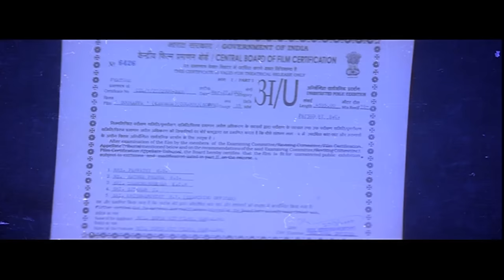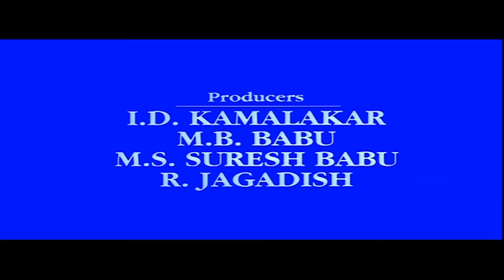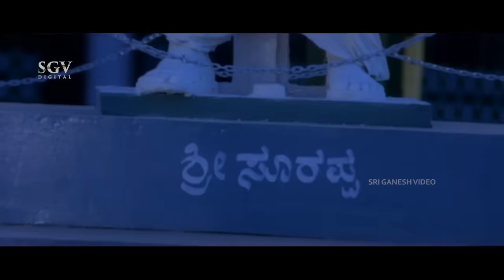Soorappa Kannada Movie In High Quality | Dr.Vishnuvardhan | Shruthi | Charanraj | Family Movie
Watch Soorappa Kannada Full HD Movie, surappa kannada movie Starring : Dr Vishnuvardhan, Shruthi, Charanraj On SGV Digital - Kannada Full Movies YouTube Channel.

Also Starring : Gurudatt, Ramesh Bhat, Bank Janardhan, Tennis Krishna, Krishne Gowda, Mandeep Roy, Srishailan, M S Karanth, Biradar, Anu Prabhakar, M N Lakshmidevi, Pushpa Swamy

Director : B Naganna
Banner : Super Hit Films
Producer : I D Kamalakar, M B Babu, M S Suresh Babu, R Jagadish
Story : Bharathi (Chennai) (Remake of Marumalarchi (Tamil) (1998))
Screenplay
Dialogue : B A Madhu
Lyrics : Hamsalekha

Soorappa – ಸೂರಪ್ಪ2000*SGV